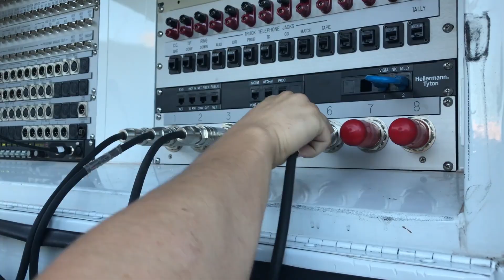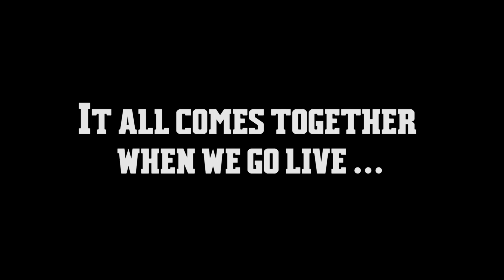Behind the Scenes: NM State Volleyball Broadcast 09/29/2018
A behind-the-scenes look at AggieVision's broadcast of New Mexico State Volleyball.